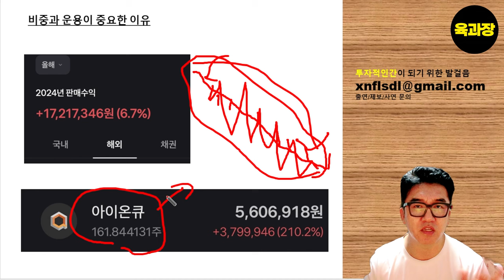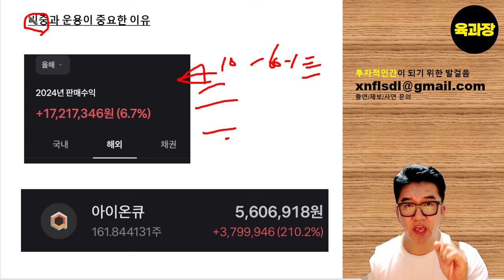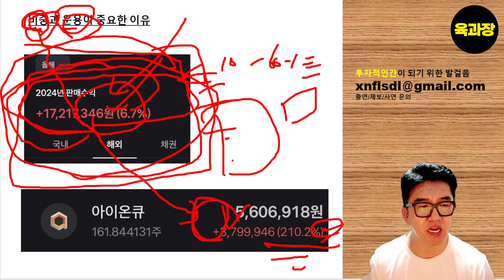비중관리와 운용이 중요한 이유, TSLL,TMF,테슬라,비트코인.